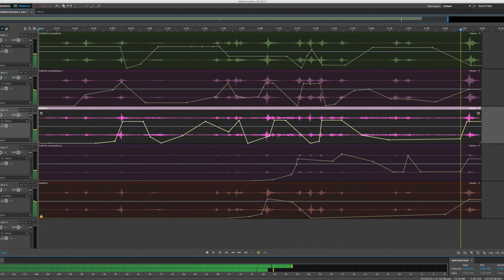Aural - Mimetic dualities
This video demonstrates musical tension between concrete or mimetic ( Emmerson 1986) and aural materials, derived from passing cars.  Professor Denis Smalley discusses this in the context of reduced listening:

"Such an abstract listening attitude should not be regarded as a purely investigative device divorced from real musical experience.  One can imagine a context where the spectral design of the car’s sound could be associated with other sound of related shape.  In this way the composer could manipulate the context so that the listener is drawn into following the abstract aspects of the sound’s design rather than thinking about the significance of cars as objects.  On the other hand a musical contest could be created where the car’s sound is used to make a statement about cars as cultural symbols."

Smalley, D. 1986. Spectromorphology and Structuring Processes.  In S. Emmerson (ed.) The Language of Electroacoustic Music, pp. 61-93.  (p. 63) Basingstoke: Macmillan Press.

We can manipulate a kind of scenario where the listening experience engages a competition between the recognisable car sounds (its causalities and possible inferred meanings) and the sound's internal pitch trajectory, its harmonic development and spatial trajectory.  The aural materials (pitched etc) are derived from some fft filtering.  I've included the multitrack view so that you can see where the source overlaps with the subsequent transformation and you should be able to hear where the musical tensions develop.

The source sounds were recorded by Paul Wilson & Iain McCurdy